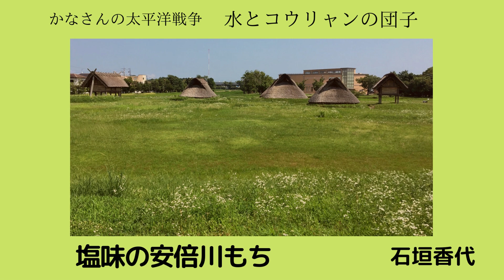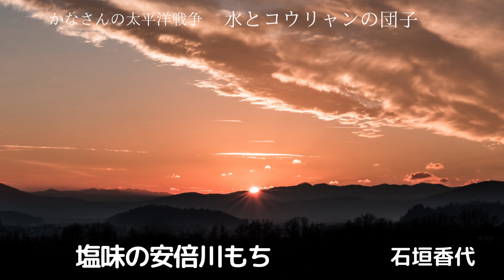【朗読】石垣香代「水とコウリャンの団子ーかなさんの太平洋戦争ー」④・塩味の安倍川もち 朗読・あべよしみ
『水とコウリャンの団子ーかなさんの太平洋戦争ー』けやき書房 1996年11月25日発行
より朗読させていただきました。
この作品は、作者の石垣香代さんが、戦争中、上海の陸軍病院に看護婦としてつとめた体験や、上海にいたため知ることのなかった静岡の大空襲の様子を知りたいと、話を聞いたり調べたりしたことから生まれたものです。

★この作品は以前メインチャンネル「あべよしみ朗読の部屋」にアップしていましたが、最近あらたに収録・編集しなおしました。

★著者の石垣香代さんはすでに亡くなられていますが、石垣さんの娘さんよりyoutubeで朗読を公開する許可をいただきました。心より感謝申し上げます。

【石垣香代】
1921年(大正10年)静岡県に生まれる。尋常高等小学校卒業後、日本赤十字社の看護婦となり、上海第一陸軍病院に勤務。昭和23年結婚。静岡市で農業・酪農のかたわら童話を書く。

こちらでは様々な児童文学作品を中心に投稿してゆきますので、どうぞよろしくお願いいたします。